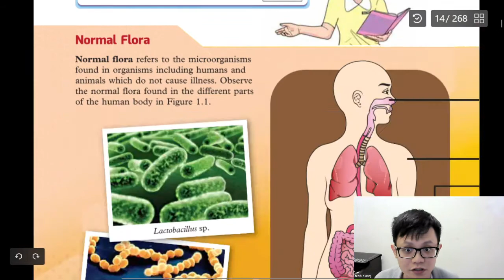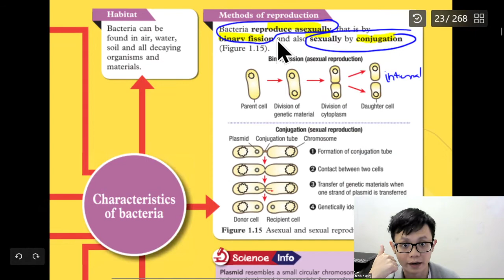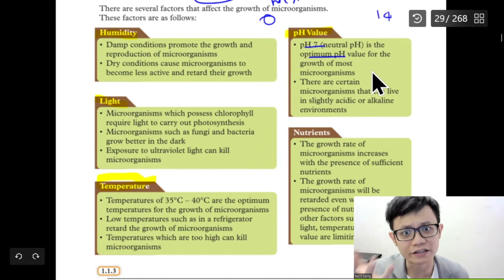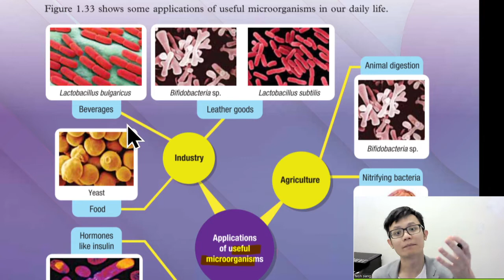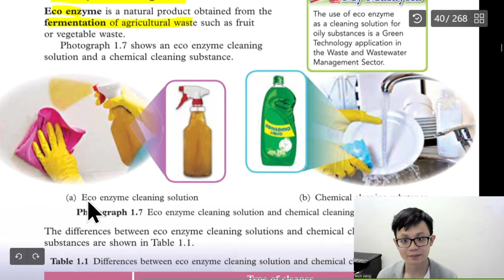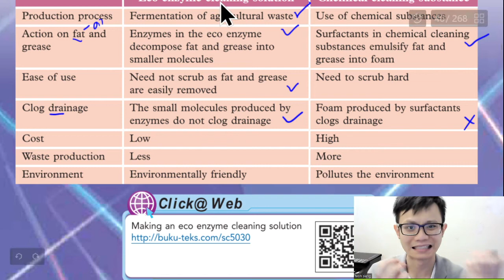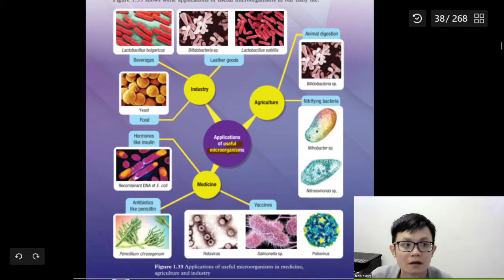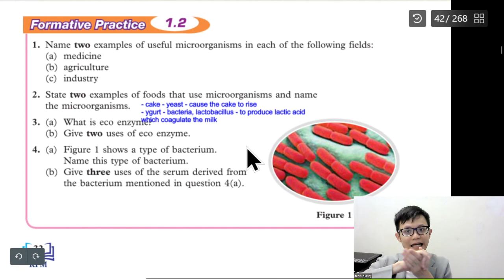- Form 5- Science KSSM- Microorganism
- Form 5
- Science KSSM
- Chapter 1
- Microorganism